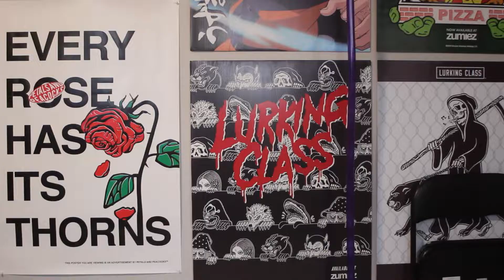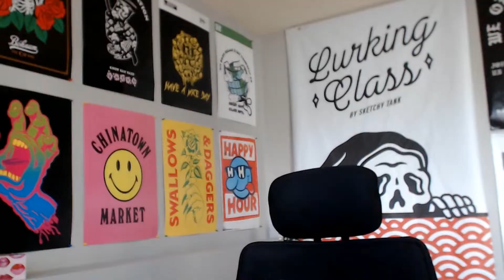VALORANT FUNNY MOMENTS | Beta Males Get Beta Keys (Hilarious Match)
I swear I like this game. Playing with my buddy Boobio.